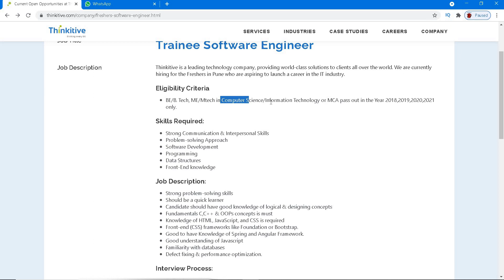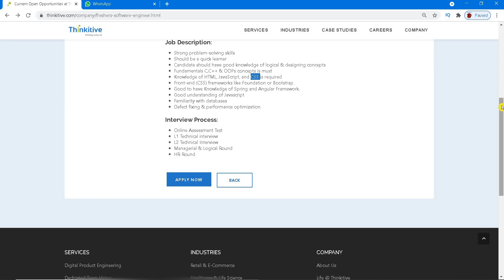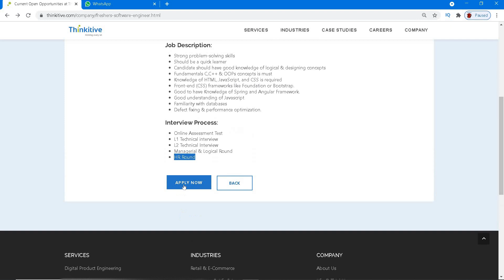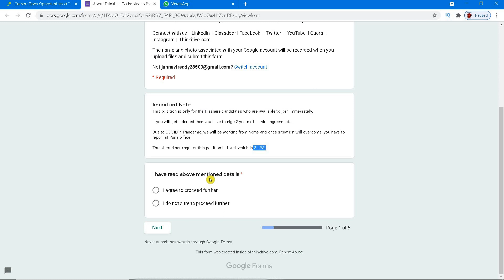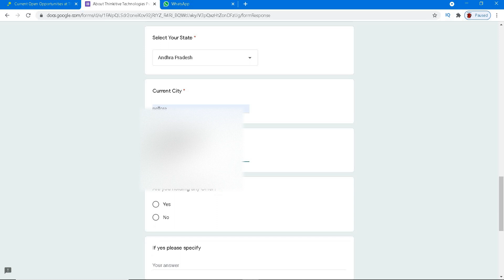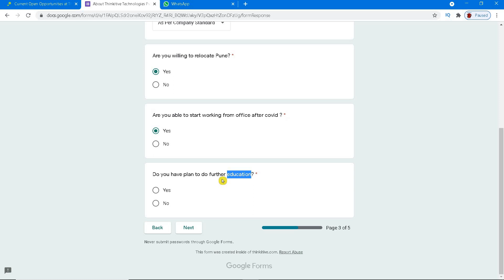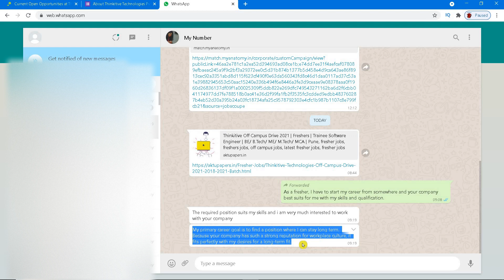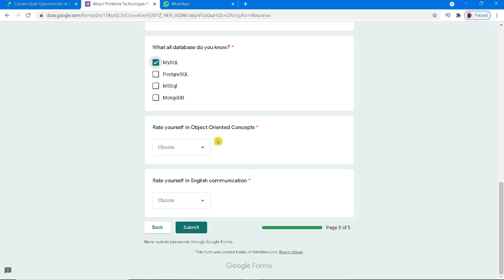Thinkitive Off Campus Recruitment 2021/2020/2019/2018 | Eligibility Criteria| Exam Pattern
If you want any specific SUBJECT be EXPLAINED by me or any doubts. please COMMENT me below.
 I will be replying to you within 48 hours.
 And i will try to free up your doubts.
 You are always WELCOME to any kind of doubts about education.
👉I'll write & DEDICATE it for you in my post videos.
🌟Remember:YOUR HEARTS are OUR ASSETS*.!